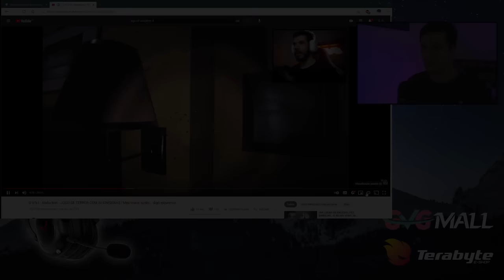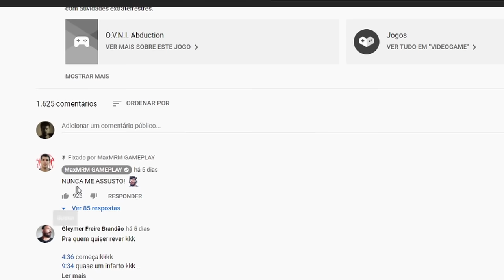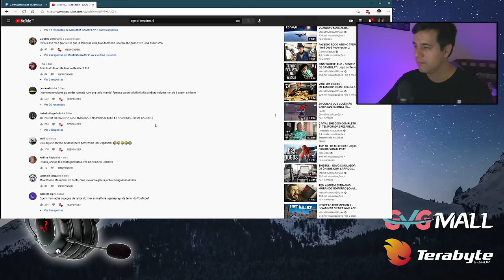É o fim do Canal MaxMRM Gameplay?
O Youtuber MaxMRM Gameplay sofreu um infarto durante a gravação de um game horripilante de terror.

-- Baixe a Extensão Prime Consciente e renove seu Prime automaticamente

-- Livraria A Ameaça Comunista na AMAZON

-- Assine o Amazon Prime e tenha acesso a vários benefícios na Amazon.

-- Vai comprar no Aliexpress? Use o Link para ajudar o Canal